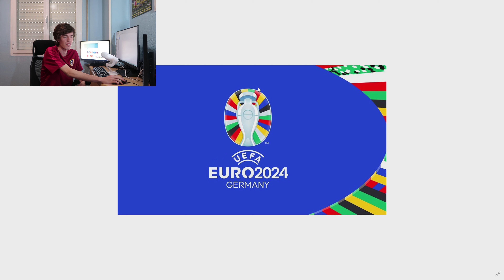ASÍ ES el LOGO de la EURO2024